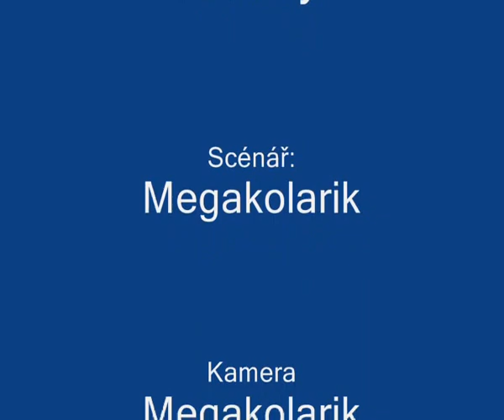Roman koudelka nejlepší skoky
Roman Koudelka Best Jumpers!